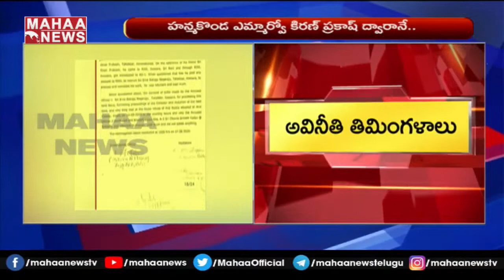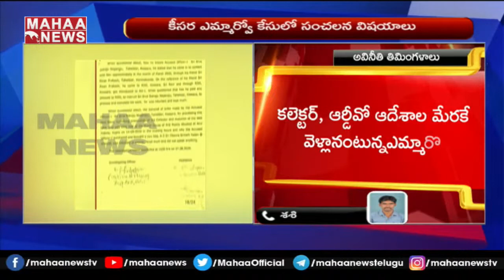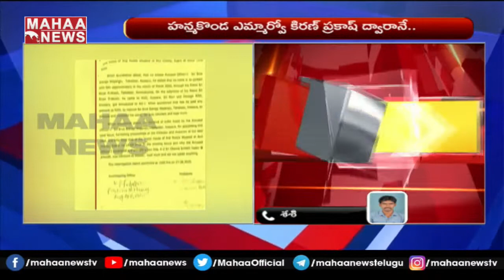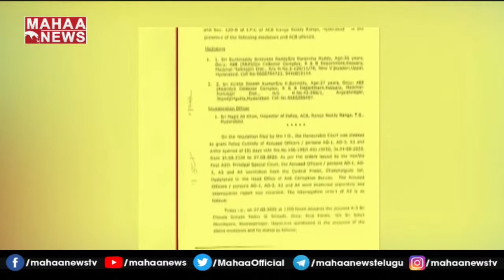దేవికారాణి కేసులో రోజుకో ట్విస్ట| New Twists & Turns In Telangana ESI Scam ACB Focused On DevikaRani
For more latest updates on the news:
Watch Mahaa News, a 24-hour Telugu News Broadcaster, dedicated to reporting news across Telangana, Andhra Pradesh and other parts of the world through live reports, breaking news, sports updates, weather reports, entertainment, business trends, exclusive interviews, and current affairs.